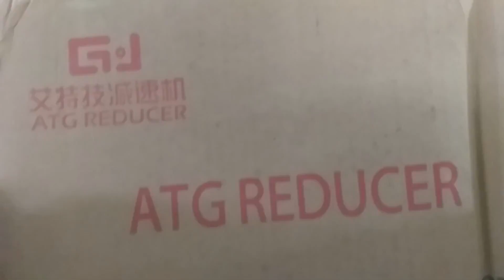PGX120-H-10 Hộp số giảm tốc ATG Reducer Liming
PGX120-H-10 thông tin chi tiết sản phẩm
Loại: hộp số giảm tốc
Model: PGX120-H-10
Hãng sản xuất: ATG Reducer Liming
Xuất sứ: Hàn Quốc
Tỷ lệ giảm: 10
Mô-men xoắn đầu ra định mức: 246
Mô-men xoắn đầu ra định mức: Mô-men xoắn đầu ra định mức cao hơn 3 lần
Tốc độ đầu vào tối đa: 5000 vòng / phút
Lực dọc trục tối đa ( lực hướng trục ) N: 3230 N
Loại hình: bánh răng xoắn
Mô-men xoắn tối đa: 1.8 Mô-men xoắn đầu ra định mức
Mô-men xoắn đầu vào định mức: 3000 vòng/phút
Lực xuyên tâm tối đa: 6460N
Nhiệt độ hoạt động: -25 đến +90 độ C

Ưu điểm của hộp số giảm tốc PGX120-H-10 ATG Reducer Liming
Tiếng ồn thấp: Có thể vận hành trơn tru và yên tĩnh thông qua việc sử dụng bánh răng xoắn ốc.
Độ cứng cao và mô-men xoắn cao: Sử dụng ổ trục kim không lồng, tăng độ cứng và mô-men xoắn.
Hiệu quả cao: Giai đoạn 1 trên 97%, Giai đoạn 2 trên 94%.

Công ty thiết bị công nghiệp động lực
Địa chỉ: Cầu Rế 2, Bắc Sơn, An Dương, Hải Phòng
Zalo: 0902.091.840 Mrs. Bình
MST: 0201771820